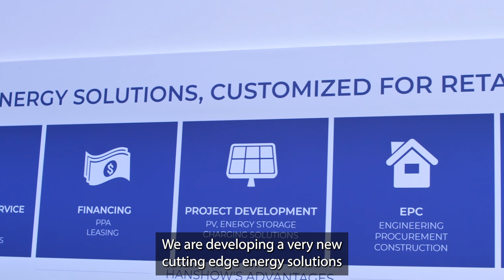Solution Spotlights: Exclusive Interview with Hang SHI from Hanshow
"A typical day for a retailer using our solutions means they can see from the screen of the EMS system the energy they are saving, the green energy they are producing, and the money they are saving.", - Hang SHI, Chief of Staff, VP in Charge of Digital Energy Solution Department.

Discover how Hanshow is revolutionizing retail with their innovative Green Store Solutions.

Hang SHI shares insights into their cutting-edge energy solutions, from solar panels and energy storage to advanced energy management systems.

Learn how these initiatives not only save money but also reduce carbon emissions, optimize energy use, and manage food waste efficiently.

Join the conversation on how technology is enabling sustainable retail practices.